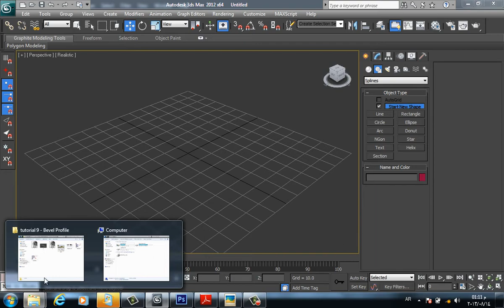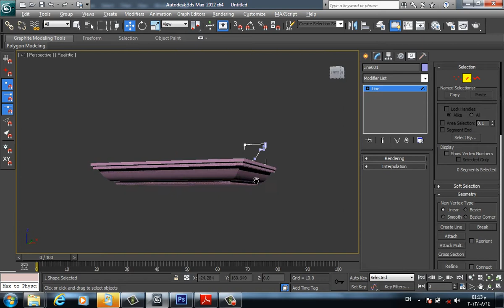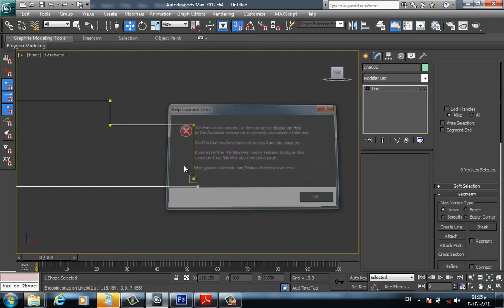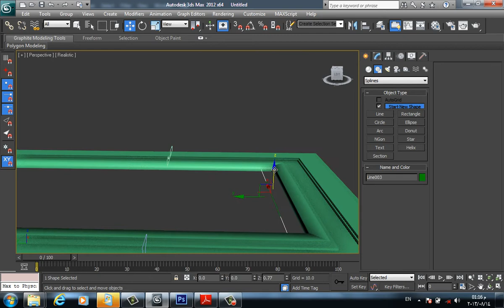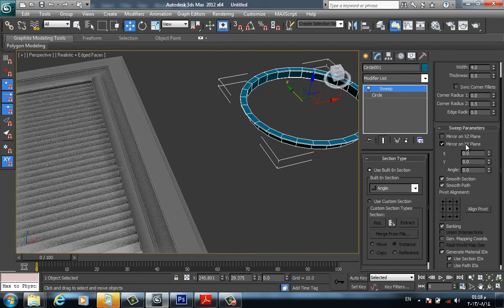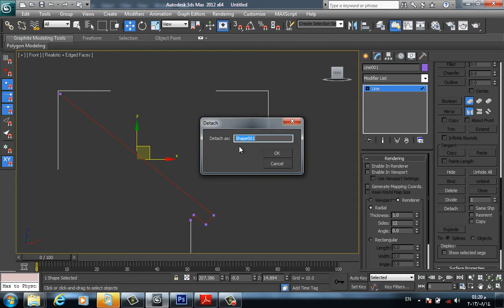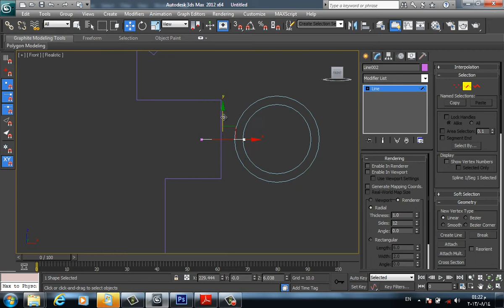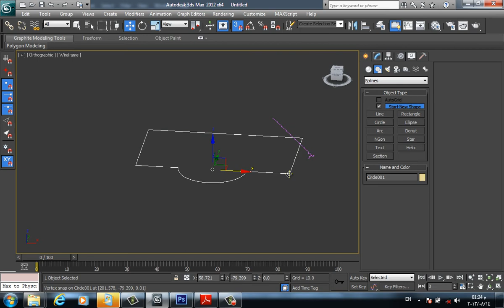16. Lecture 04/3 | Bevel Profile